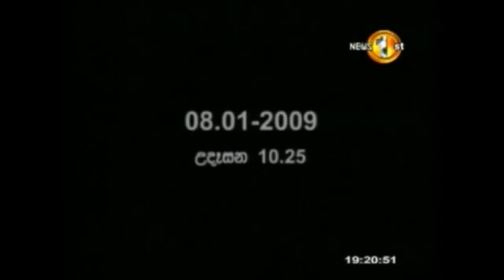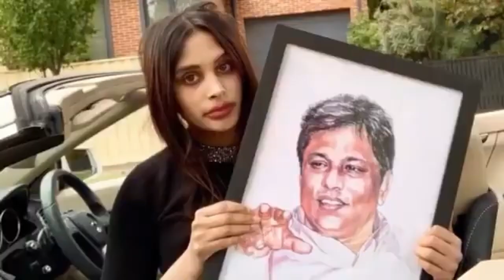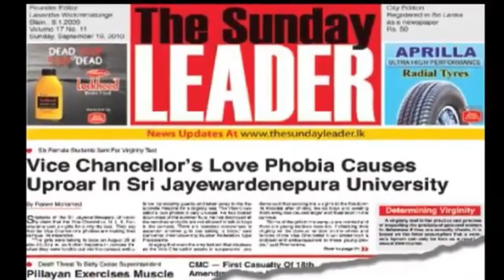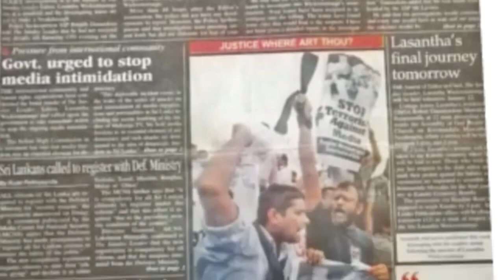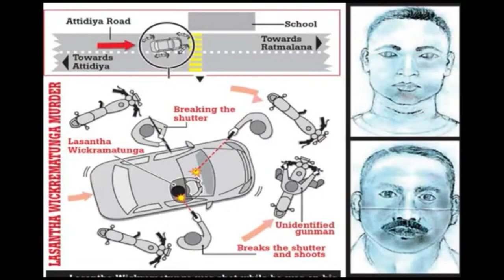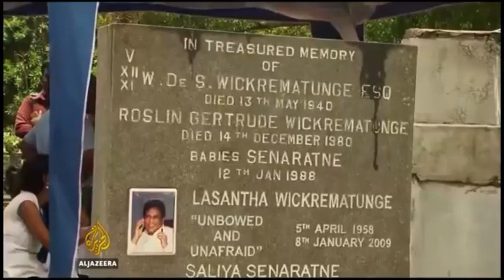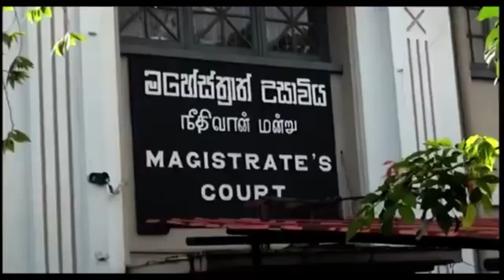The Lasantha Wickrematunge Story. Short movie on Lasantha Wickrematunge. Lasantha’s legacy.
Lasantha Wickrematunge Short Movie